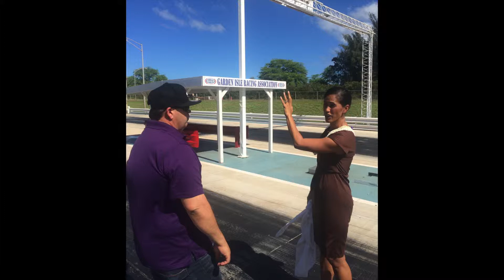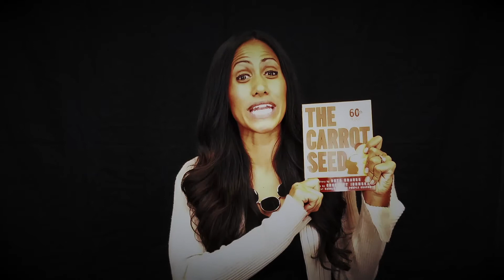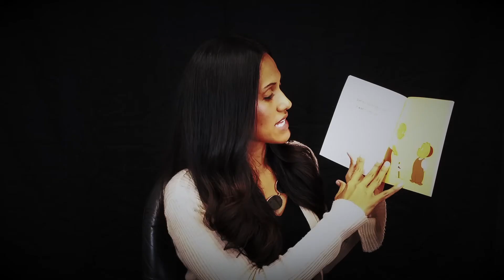Accountability VLOG #6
Challenge the Process